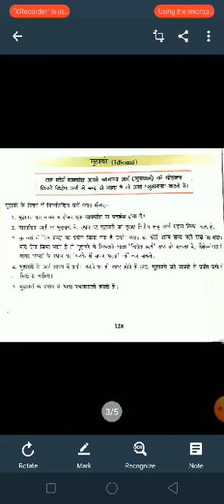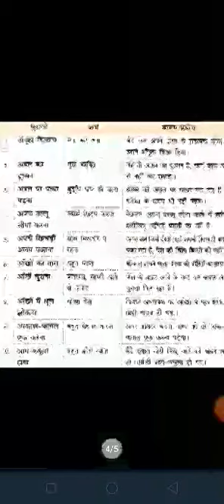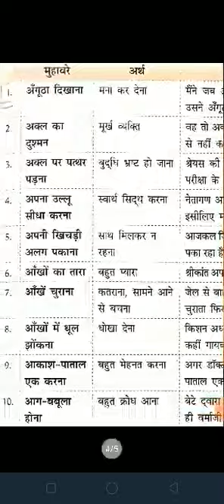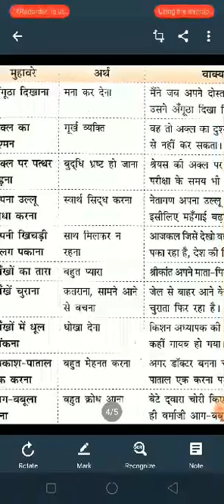कक्षा - छठी, विषय - हिंदी, पाठ- 16 मुहावरे, रावल इंटरनैशनल स्कूल,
मुहावरो के माध्यम से बच्चे किसी
वास्तविक अर्थ के स्थान पर विशेष अर्थ का प्रयोग करना सीख पाएंगे

Rawal Online Classes  कक्षा छठी विषय हिंदी पाठ 16 मुहावरे रावल इंटरनैशनल स्कूल